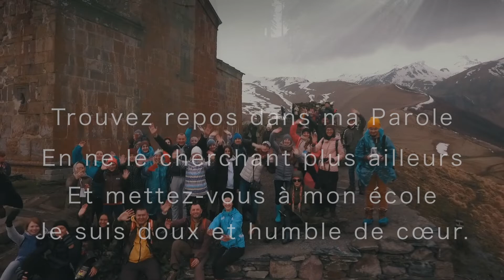VENEZ À MOI, VOUS QUI PEINEZ, Robert Lebel, (Vidéo 2021), Les Éditions Pontbriand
J’ai écrit ce chant il y a plusieurs années déjà, au sanctuaire de Beauvoir, pour accompagner
les pèlerins venus y déposer leurs peines et leurs fatigues. Inspirés d’une source inépuisable,
ces mots nourrissent encore la prière des croyants et l’espérance des gens qui n’en peuvent plus.
Qui ne se reconnaitra pas quelque part dans ces images…?

Robert Lebel

                          VENEZ À MOI, VOUS QUI PEINEZ

Venez à moi
Vous qui peinez
Vous qui ployez sous le fardeau
Et moi, je vous soulagerai.

Vous qui portez tant de blessures
Au fond du cœur et dans vos corps
Vous que le passé défigure
Et qu'on accable de remords.

Vous qui n'avez plus de courage
À force d'être confrontés
Aux combats de vos esclavages
Et aux frontières du péché.

Vous qui tombez de lassitude
À bout de souffle avant le soir
Vous que l'on tient en servitude
Afin d'en tirer son pouvoir.

Vous dont on gère l’existence
À coup de règles et de lois
Vous que l’on charge d’exigences
En alourdissant le sabbat.

 Trouvez repos dans ma Parole
 En ne le cherchant plus ailleurs
 Et mettez-vous à mon école
 Je suis doux et humble de cœur.

SOURCE BIBLIQUE : MATTHIEU 11, 29-30

Venez à moi, vous tous qui peinez sous le poids du fardeau,
et moi, je vous procurerai le repos.
Prenez sur vous mon joug, devenez mes disciples, car je suis doux et humble de cœur,
et vous trouverez le repos pour votre âme.
Oui, mon joug est facile à porter, et mon fardeau, léger.